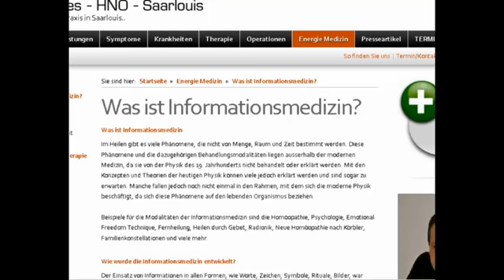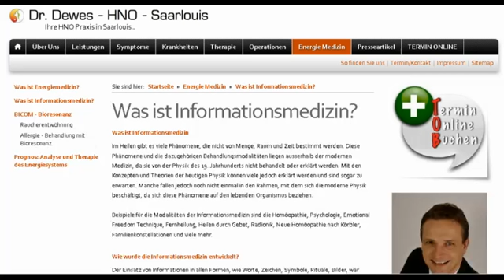Dr. med. Holger Dewes Informationsmedizin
Informationsmedizin TV Webkonferenz in jeet.tv Dr. Jeet Liuzzi